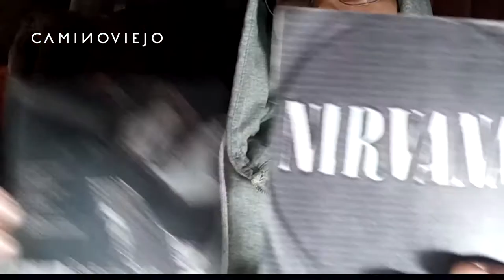CAMINOVIEJO - ¿Cuál fue el disco que marcó tu adolescencia? Parte 2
Segunda parte de este cápitulo de CAMINOVIEJO TV en donde Miguel nos cuenta cuál fue el disco que marcó su adolescencia. En este capítulo: Nirvana (álbum compilatorio), de Nirvana.